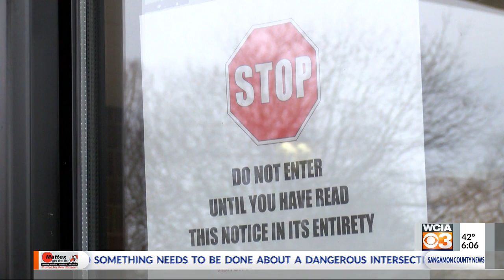Stuck in a nursing home - Nov 12, 2020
Courtney Bunting, from WCIA,  reported on residents in long-term care facilities being stuck and unable to go home for the holidays.  Both Bruce Carmona and Carrie Leljedal with Illinois Caregivers for Compromise shared their experiences thus far.